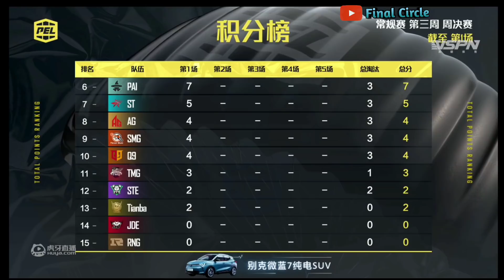"NOVA Squad God Mode On🔥" in PEL 2021 S1 • ParaGod Unstoppable • Nova PoV Week 3 Finals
Nova Squad goes God Mode Aggressive 15Kills Chicken Dinner in PEL 2021 S1 Week 3 Finals